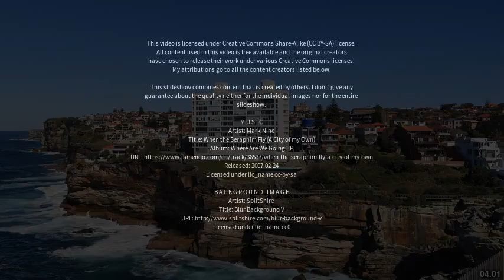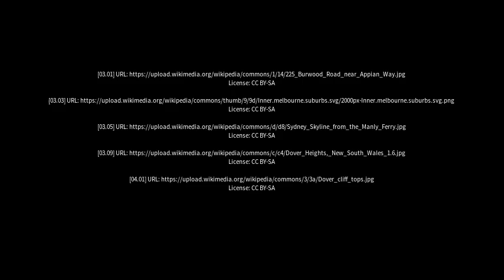Best places to visit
Best places to visit - Burwood Heights (Australia) Best places to visit - Slideshows from all over the world - City trips, nature pictures, etc.